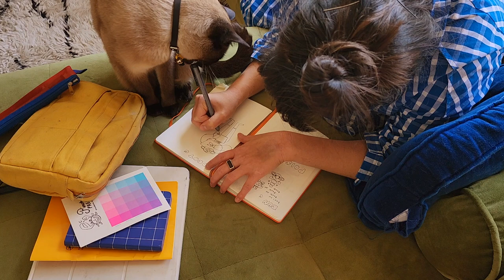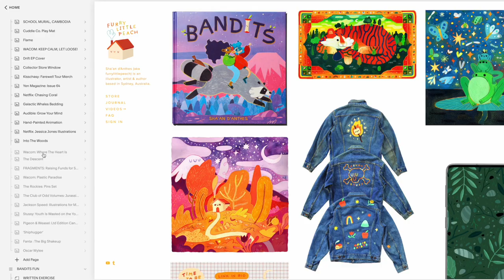LITTLE LIFE UPDATE :-)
omg I went to the E.R (I'm fine now) and also bought an apartment! Here's that & the rest of the stuff I've been upto lately :-) Oh, and Squarespace discount

'Easy' — dafna
'Oh James' — dafna

License IDs: MB01WLQBIYUODF4 - MB01W0OIQAO046T

MAILING ADDRESS :
"CHRIS FLP"